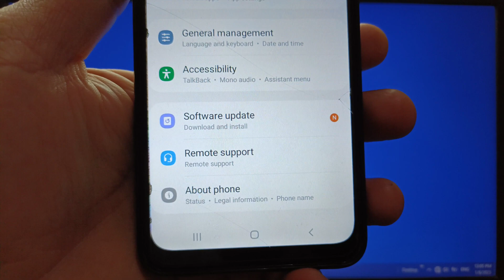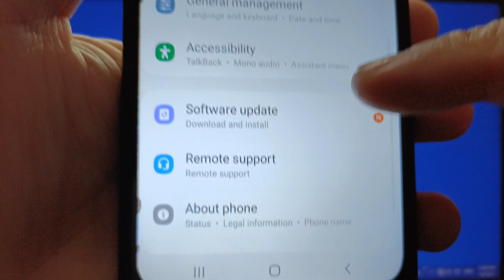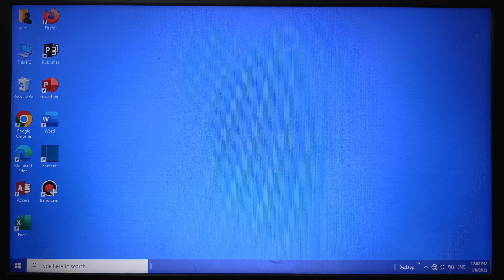How to enable or disable mobile data always active on Samsung Galaxy A02 | Developer Options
Do you want to enable or disable mobile data always active on Samsung Galaxy A02.  Always keep mobile data active, even when Wi-Fi is active (for fast network switching).

Thanks...